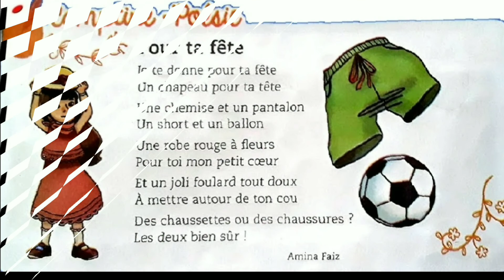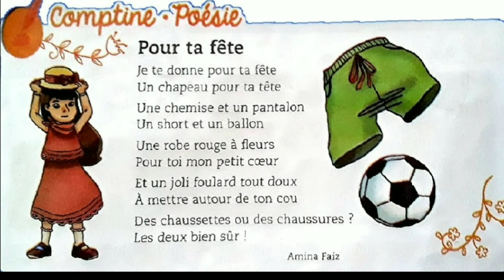Poésie : pour ta fête / unité 6 / mes apprentissages en français (3AEP)